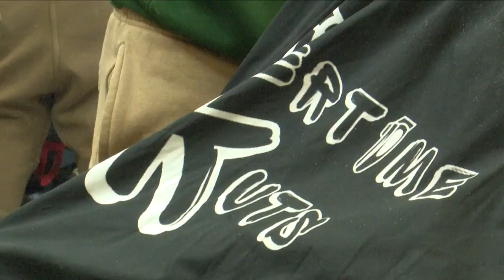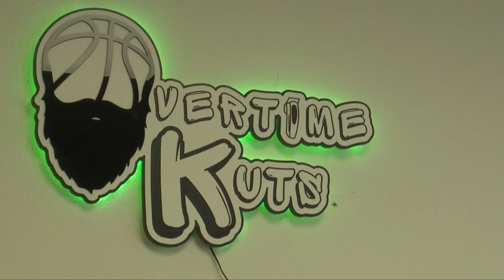People of Progression is putting the spotlight on Black hair care